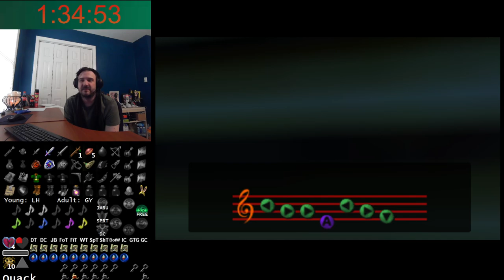10/23/23 Ocarina of Time Randomizer